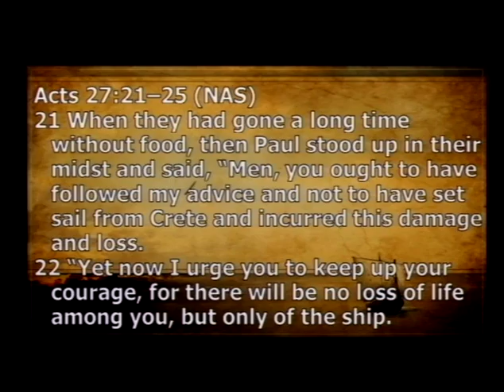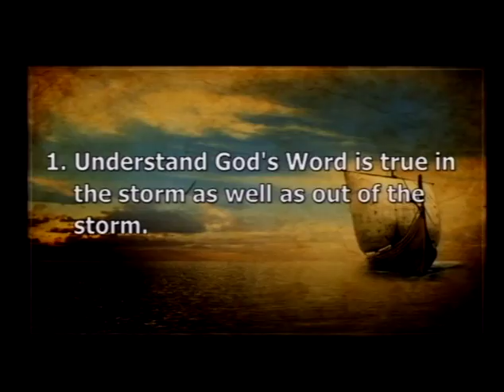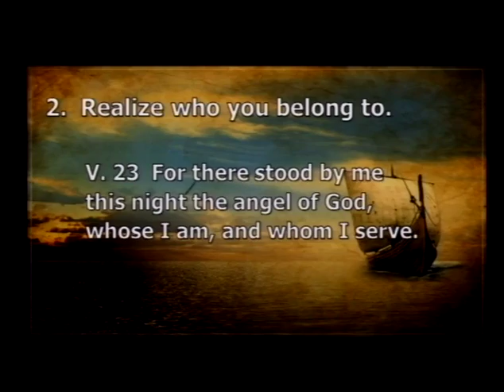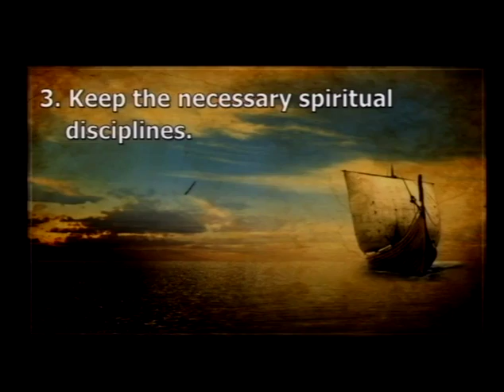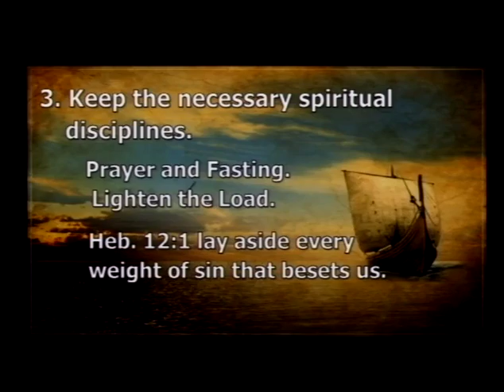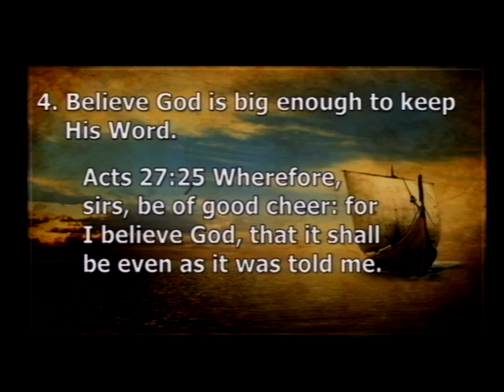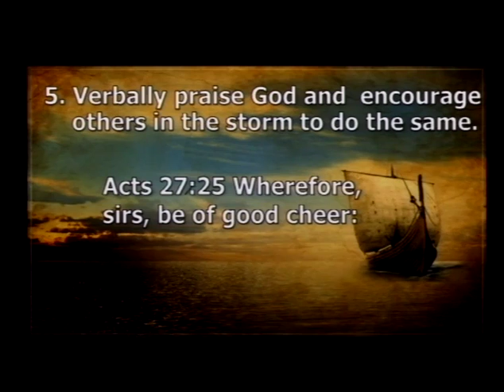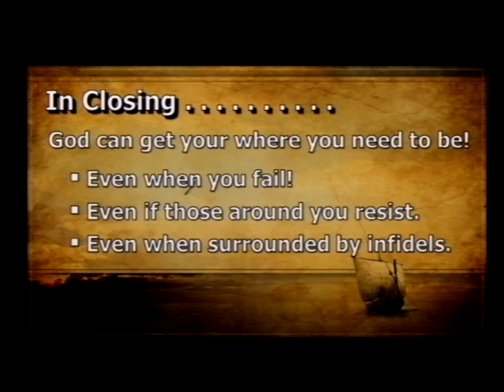What to do When Your Ship is Sinking (5/7/17)